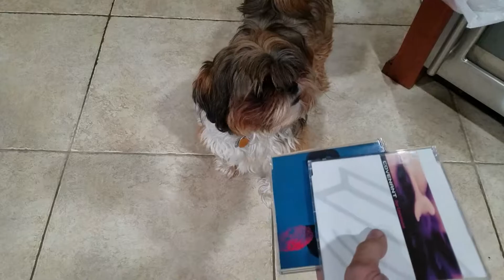Lhasa Apso Scared of CDs